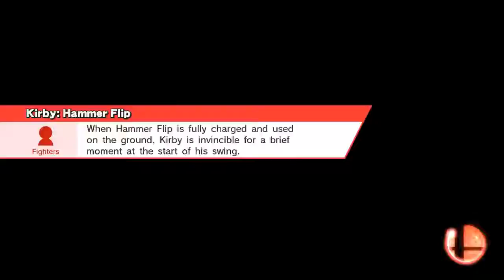plo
Smash / Smash
Onett (Ω Form)
Kirby, Captain Falcon